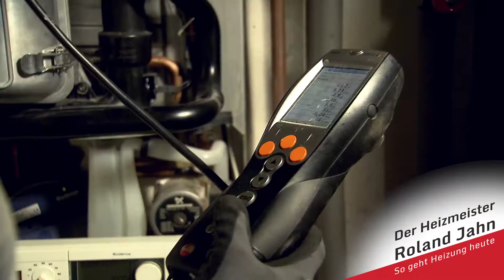Wartungs-Talk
Viele Informationen rund um die Heizungswartung vom Heizmeister.